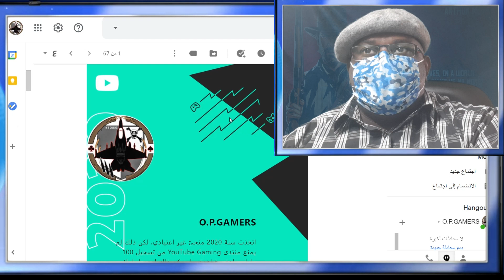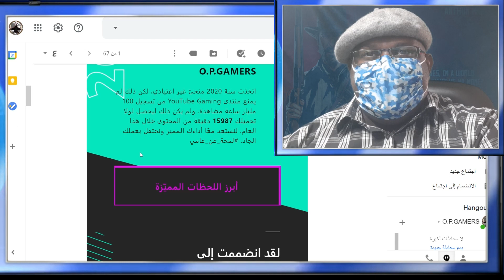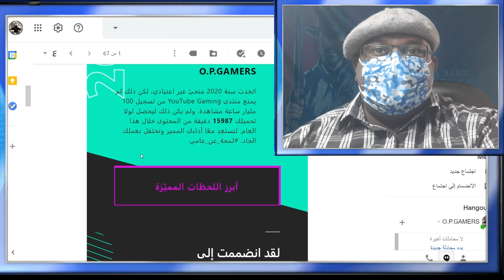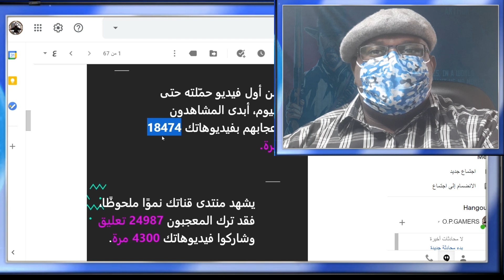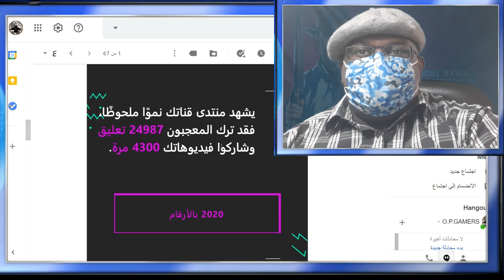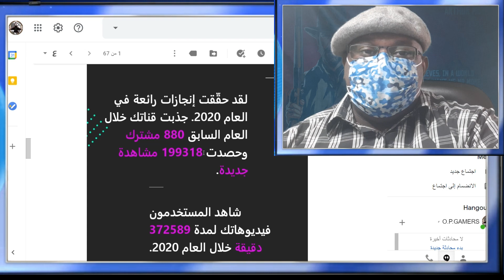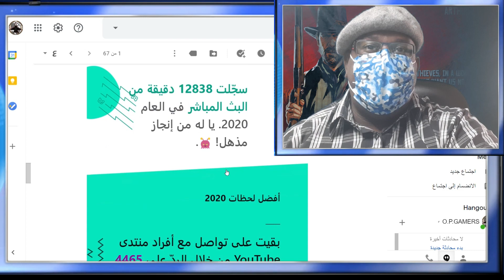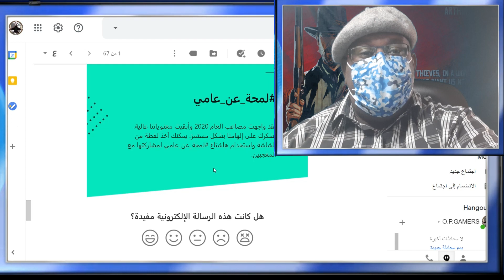O P GAMERS، الاطّلاع على إنجازات القناة عام 2020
💥 أشترك الآن في القناة 💥

تنويه ‼️ 🎤

O.P.GAMERS
نقدم أخبار الالعاب و تكنولوجيا هدفنا تقديم المعلومات  للمستهلك العربي بطريقة ممتعة تساعده على الوصول للمعلومات المراد معرفتها وأن يكون على علم بكل ما هوه جديد في عالم الألعاب وتكنولوجيا  برامجنا تشمل الأخبار، المراجعات، التقارير والمناقشات وغيرها من البرامج الشيقة والممتعة هذه البرامج تفسح المجال للمشاهدين للمشاركة بآرائهم وآيضا المشاركة ببرامجهم الخاصة تهدف القناة إلى عرض ونشر محتوى للالعاب الاكترونية ولدينا نظرة لتوسيع المحتوي ونشر كل ماهو جديد نحتاج إلى دعمكم المستمر لتطوير القناة وضمان استمراريتها